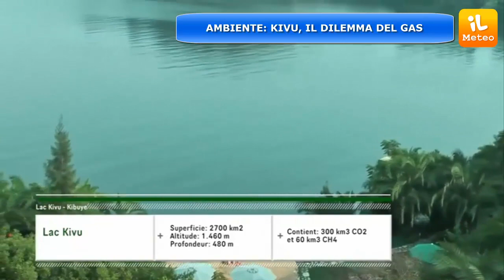KIVU, IL DILEMMA DEL GAS